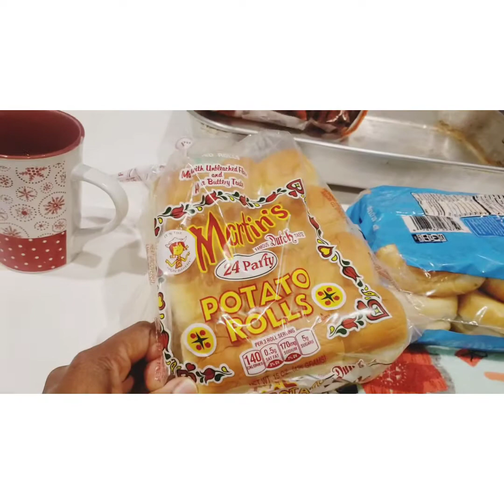JERK CHICKEN FOR SUNDAY DINNER